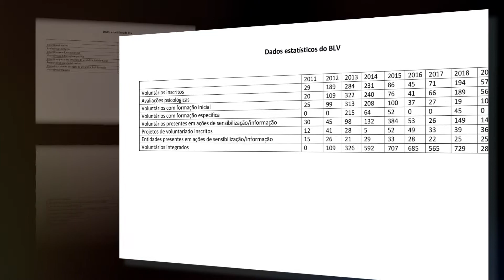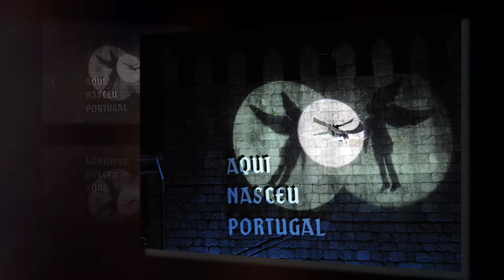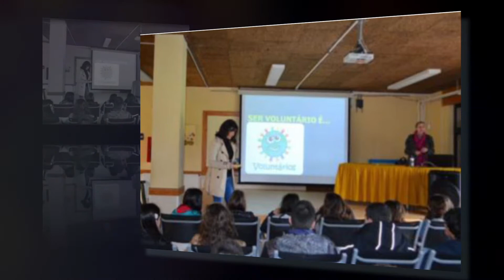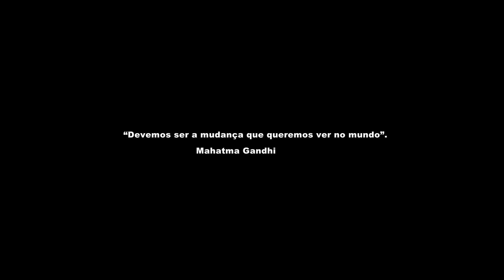Banco Local de Voluntariado de Guimarães